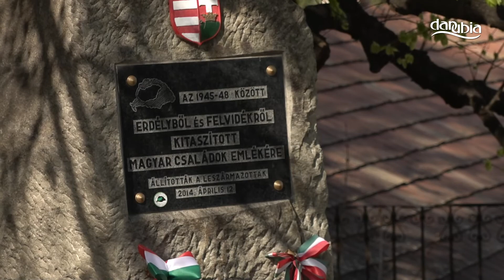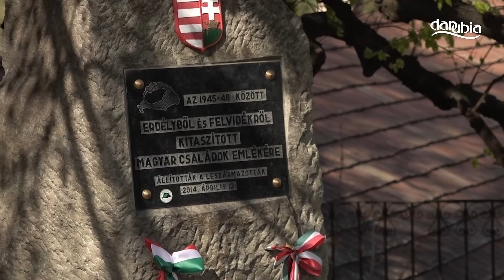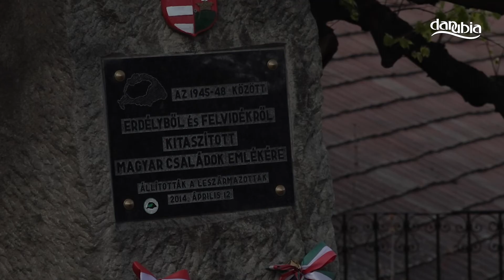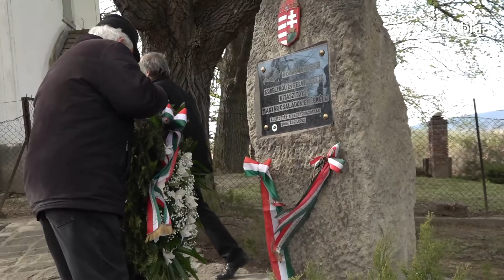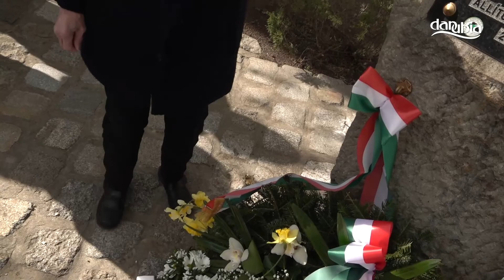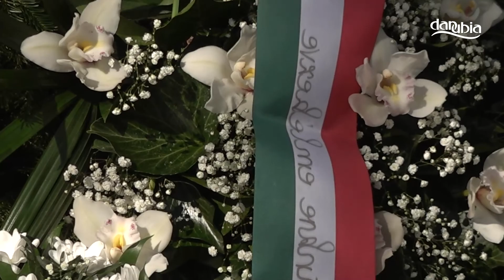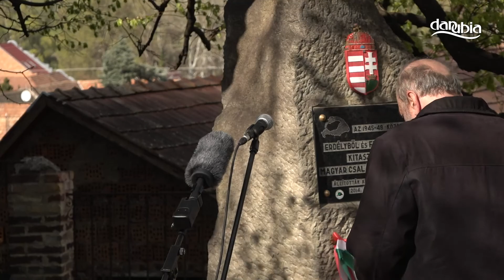Megemlékezés a felvidéki magyarok betelepítéséről Dunabogdányban - teljes felvétel